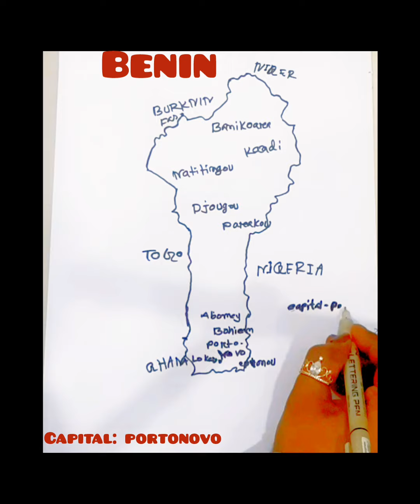Comment dessiner une carte du Bénin étape par étape#How to draw map of Benin step by step# Easy way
Comment dessiner une carte du Bénin étape par étape

How to draw map of Benin step by step

Capital of Bénin is portonovo

Area of Bénin is 114,763 Square kilometers

Population of Bénin is 13,35 million

Language of Benin is french

እንዴት እንደሚሳል
كيف ترسم
Ինչպես նկարել
necə çəkmək
nola marraztu
কিভাবে আকে
як маляваць
kako crtati
как да рисувам
ಹೇಗೆ ಸೆಳೆಯುವುದು
com dibuixar
сурет салу
sa unsa nga paagi aron sa pagkalos
mmene kudzatunga
如何画
如何畫
nzira yekukwevera
කොහොමද අඳින්නේ
그리는 방법
kako nacrtati
çawa bikujin
hvordan man tegner
ako kresliť
kako narisati
Kiel desegni
kuidas joonistada
Paano Gumuhit
kuinka piirtää
como deseñar
sut i dynnu
როგორ დავხატოთ
איך לצייר
hogyan rajzolj
esi ise
ווי צו ציען
cara menggambar
描く方法
cara nggambar
របៀបគូរ
ວິທີການແຕ້ມ
duci
kā zīmēt
kaip piešti
wéi zeechnen
како да црташ
എങ്ങനെ വരയ്ക്കണം
kif tfassal
me pehea ki te utu
कसे काढावे
хэрхэн зурах
څنګه رسم
چطوری طراحی کنیم
jak narysować
ਕਿਵੇਂ ਖਿੱਚਣਾ ਹੈ
кантип тартат
cum să atragă
как нарисовать
le auala e faalatalata
Како цртати
ho hohela joang
ڪئين ٺاهيو
வரைவது எப்படி
jak kreslit
ఎలా గీయాలి
nasıl çizilir
як намалювати
indlela yokudweba
indlela ukudweba